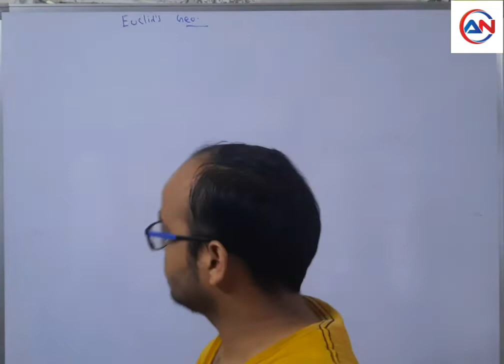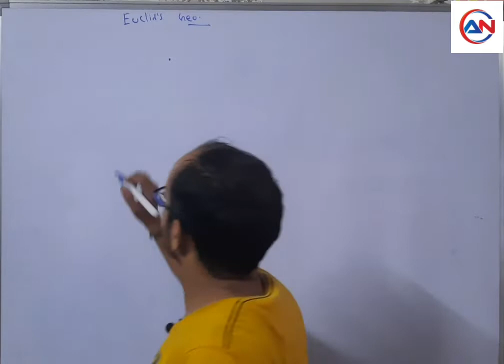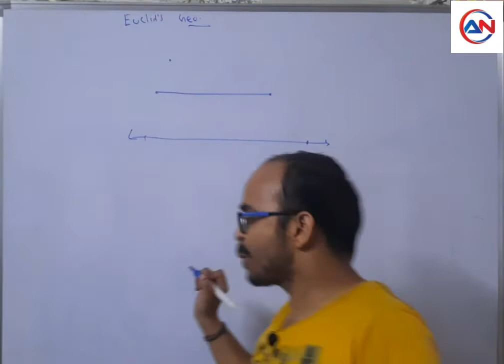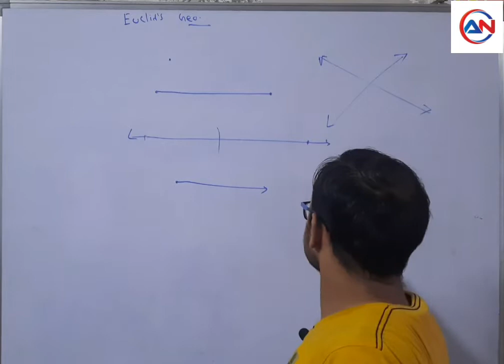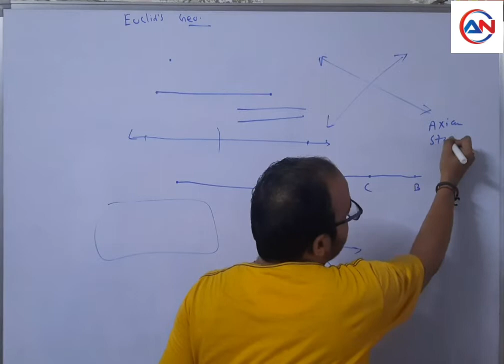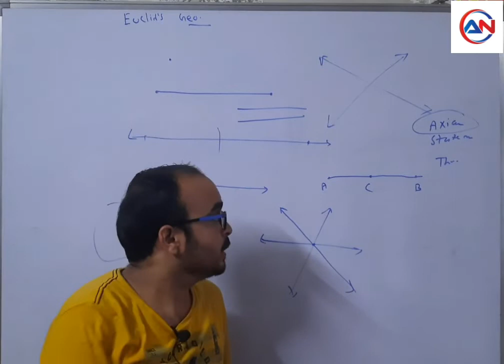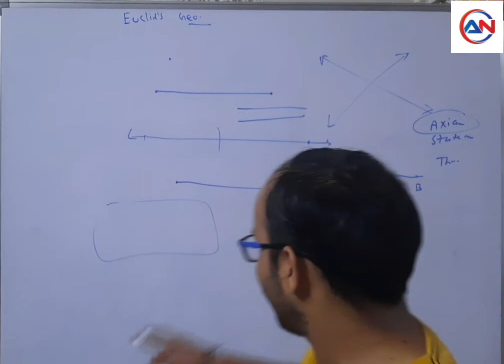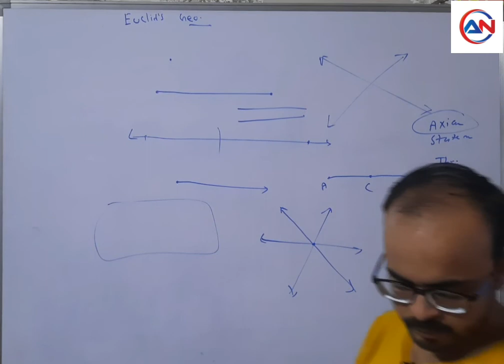Euclid geometry I class 9th | all basic concepts in one video